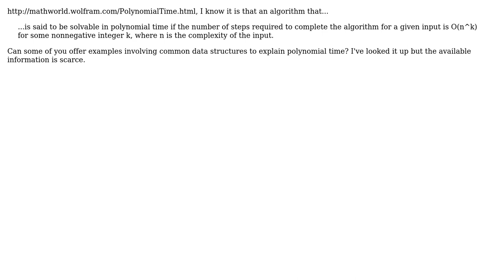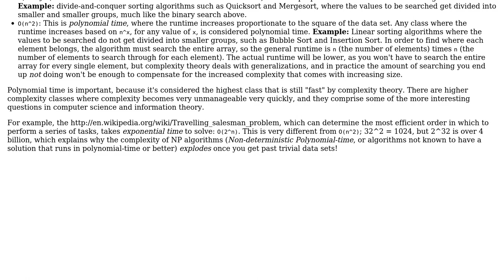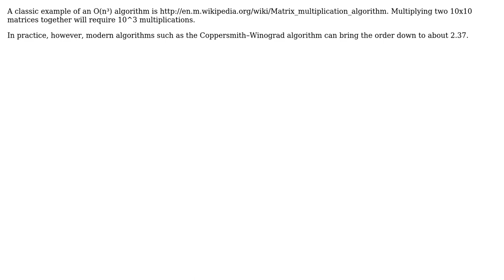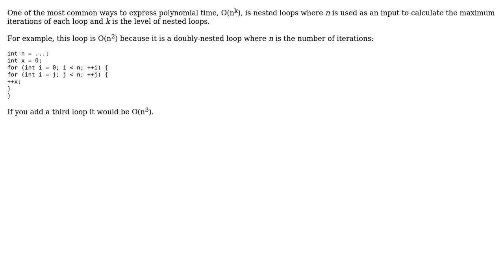Software Engineering: What do polynomial algorithms entail? (4 Solutions!!)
Software Engineering: What do polynomial algorithms entail?